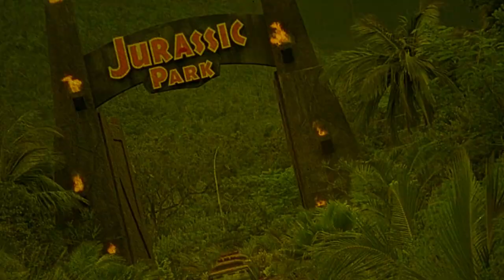Deathsport | 1978 | Movie Review | Blu-ray | 101 Films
Futuristic Science Fiction about a sport to the death, using "destructocycles".

or

Movie Review for Deathstalker II